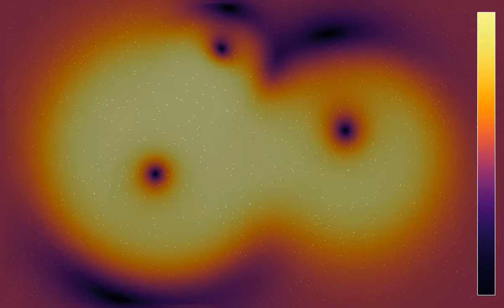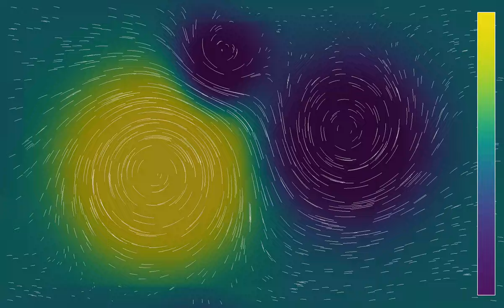Stormy weather: Interacting high- and low-pressure systems under a Coriolis force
This is a variant of the simulation showing evolving pressure systems, with a different initial state, and a slightly weaker Coriolis force. The initial state features one large high-pressure systems, and two smaller low-pressure systems. The Coriolis force is perpendicular to the velocity vector and directed to its right, as it is in the northern hemisphere. We have seen in the previous video that this tends to stabilize pressure systems, when anticyclones turn clockwise, and cyclones turn counterclockwise. I can see some features I also see on weather maps, such as pressure systems merging, and barometric ridges with relatively low wind speed.
Pressure: 0:00
Wind speed: 1:32
Pressure (time lapse): 3:04
Wind speed (time lapse): 3:35
In the first and third part, the color hue shows the pressure of the fluid, which is proportional to its density. In the second and fourth part, the color hue shows the speed of the fluid (the norm of the velocity). The velocity field of the fluid is materialized by 1000 tracer particles, whose initial position is distributed randomly over the simulation region. There are periodic boundary conditions.